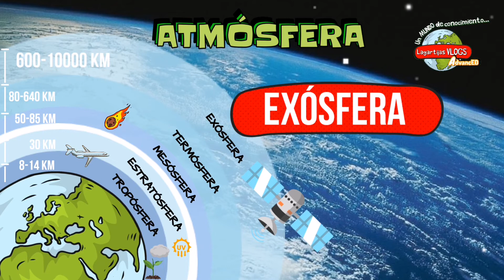Capas de la ATMÓSFERA⚡ troposfera, estratosfera, mesosfera, termosfera y exosfera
La atmosfera tiene 5 capas importantes, es hora de aprender en el mejor canal de YouTube.

00:00  ⚡introducción
00:35 ⚡  Importancia
1:27   ⚡  ejercicio de memorización
01:54 ⚡ troposfera
02:30 ⚡ estratosfera
03:26 ⚡ mesosfera
04:23 ⚡ termosfera
04:48 ⚡ exosfera